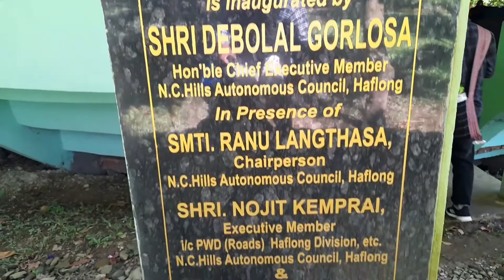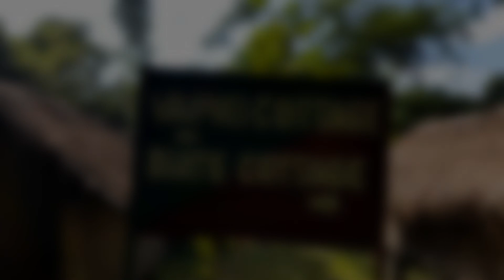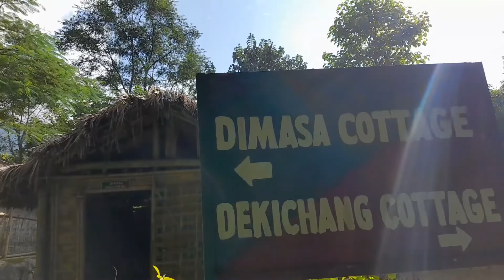Time spend with my chilhoodfriends❤Haflong ghumaya🙂bidorsingchongkheli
Shoot date-06/september/2022

So plz sir/mam i beg you to  let me used your background music.